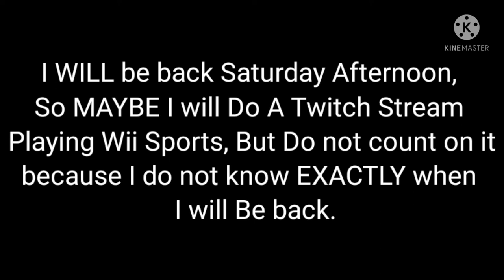Important Announcement About Me Going On Vacation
Yes, I am actually going on Vacation, this is not a drill.